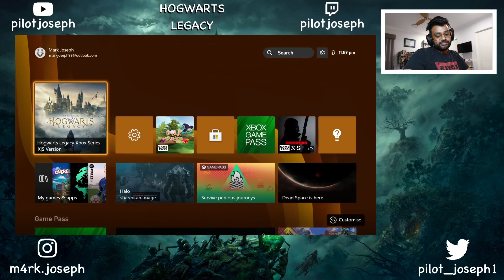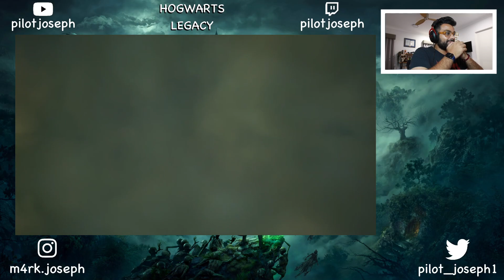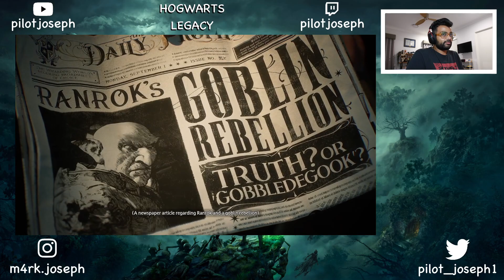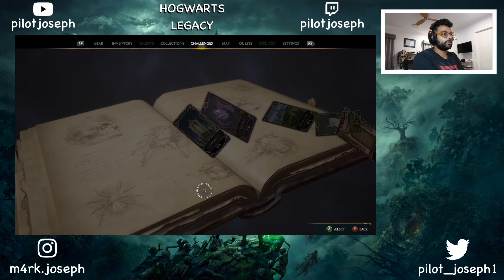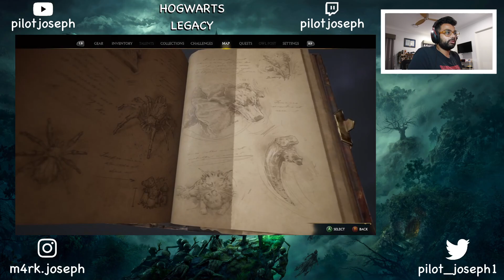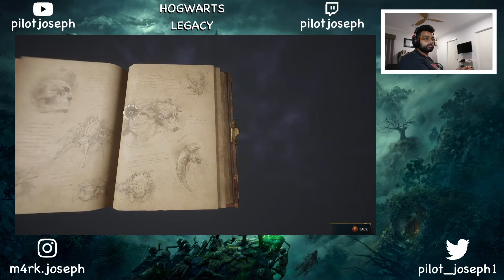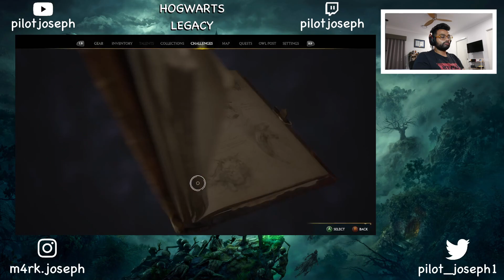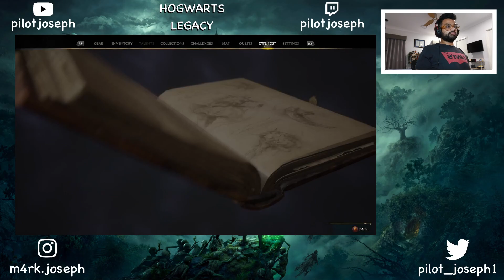Hogwarts Legacy FULL Playthrough Part 1!! (Performance, Series X, 60FPS)